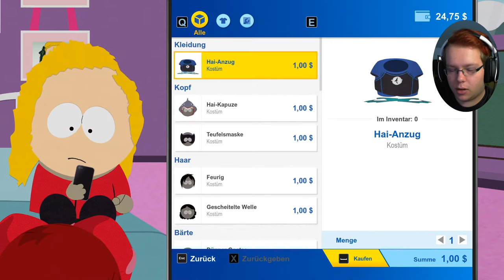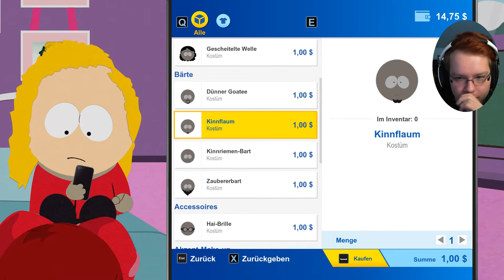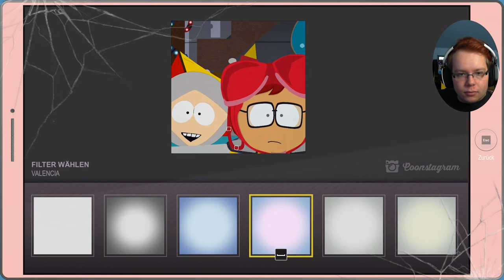Ab in die Kirche! - Southpark: TFBW #08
►Mein Equipment
»󠄁 Corsair Strafe RGB MX Silent « Tastatur
󠄁»󠄁 Corsair VOID PRO Wireless « Headset
»󠄁 Corsair Glaive « Maus
»󠄁 Corsair MM800 Polaris « Mauspad
»󠄁 Corsair Vengeance « Arbeitsspeicher (32GB)
»󠄁 Corsair Hydro Series H100i « Wasserkühlung
»󠄁 Corsair HX850i « Netzteil
»󠄁 MSI X99A Godlike Gaming « Mainboard
»󠄁 LG IT 24MP88HV « Bildschirme
» Intel I7-5930K Hexa-Core « CPU
»󠄁 Sapphire R9 Fury X « Grafikkarte

Na, wenn du schon bis hierhin gescrollt hast → nur für dich: Ein Pinguin der ein Eis mampft!